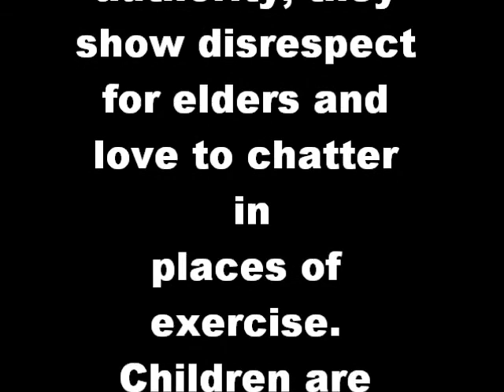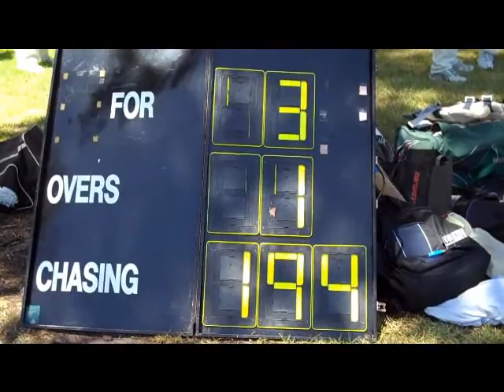Youth versus Experience at Fawkner Park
The MCA Veterans manage a four-wicket victory in their ninth annual clash with the MCA under-21s.